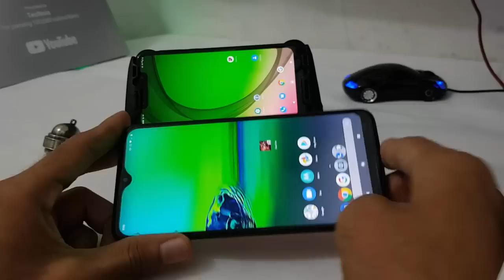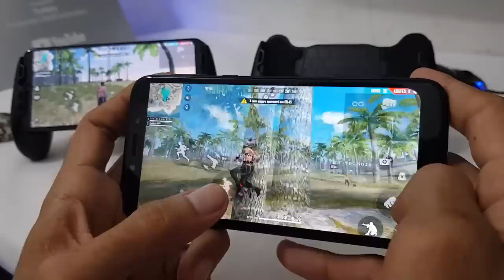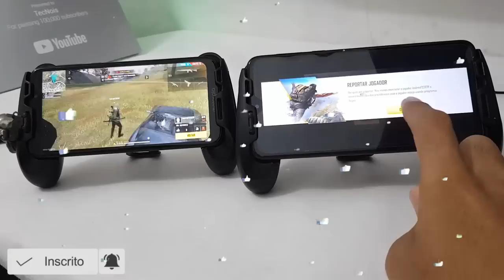Moto G8 Play VS Moto G7 Play Free Fire